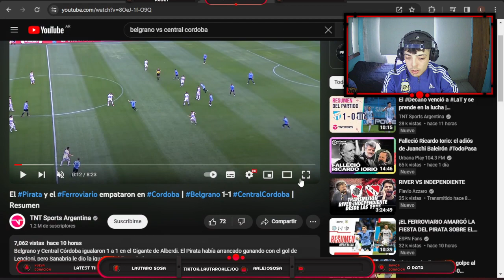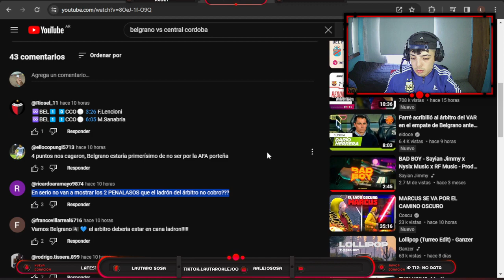REACCION BELGRANO 1-1 CENTRAL CORDOBA (SDE)/ COPA DE LA LIGA